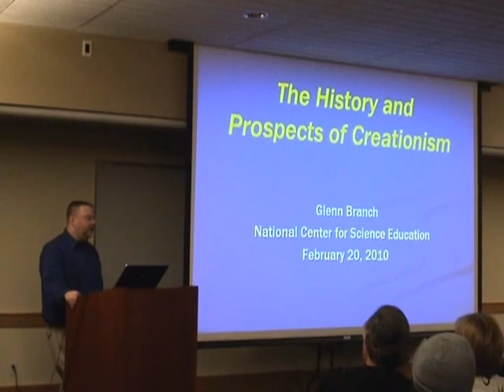Glenn Branch Presentation Q&A Pt.1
Glenn Branch The History and Prospects of Creationism - Q&A - Part 1 of 6 - Presented by the Sacramento Area Skeptics.